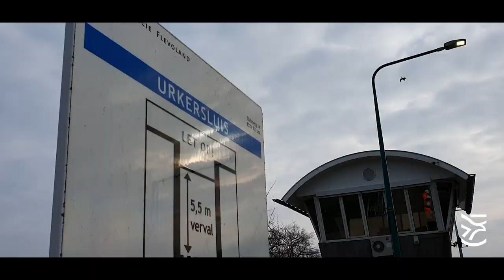Provincie Flevoland - Renovatie Urkersluis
Gedeputeerde Jan de Reus ging op werkbezoek bij de Urkersluis. Dit is de eerste sluis die gerenoveerd wordt voor het programma Groot onderhoud bruggen & sluizen. Meer weten over dit programma? Ga naar